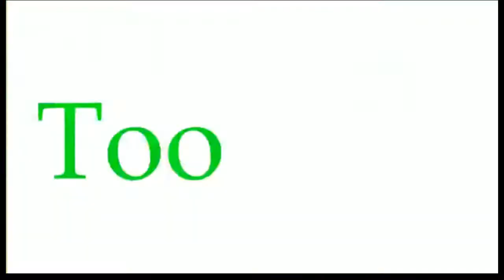3 Guys, One Cannibal Filled Island. The Forest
We crash next to a cannibal camp, and have struggled to survive ever since.

 Song used for intro: Too Live by Sav'Adair